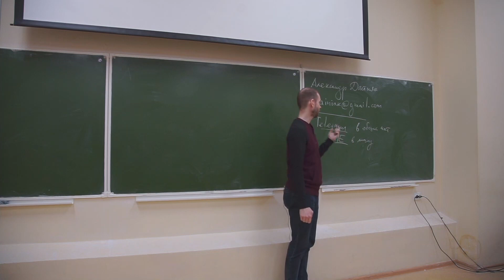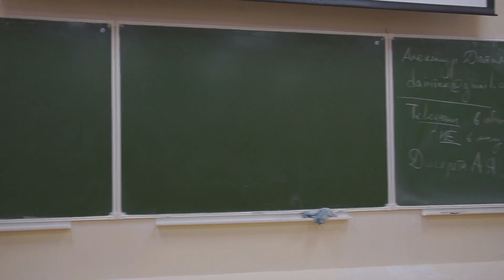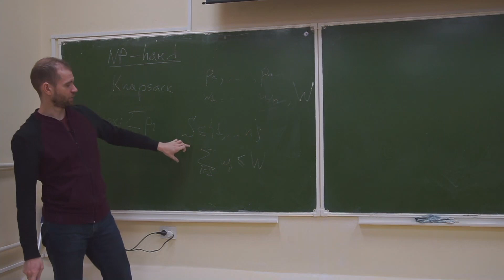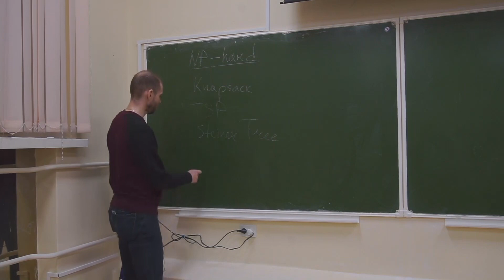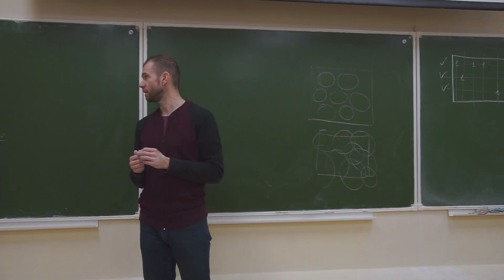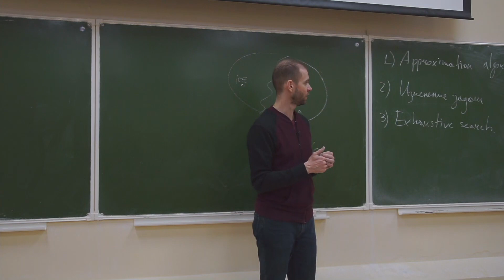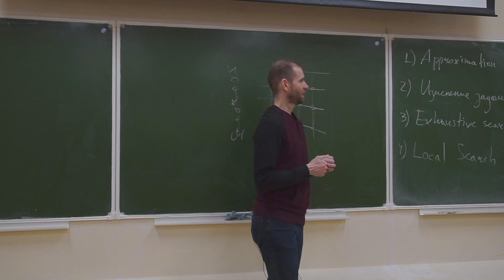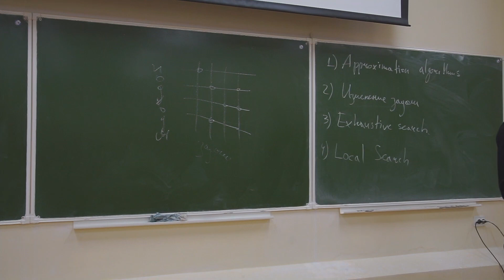Дискретная оптимизация 1. Основные задачи и подходы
0:00:00 Примеры задач оптимизации
0:19:15 Примеры NP трудных задач. Задача о рюкзаке
0:22:50 Задача коммивояжера
0:25:00 Задача дерева Штейнера
0:27:00 Задача упаковки в контейнер
0:29:40 Задача о покрытии
0:37:00 Подходы к упрощения задач
0:49:30 Система оценивания в этом курсе

Лектор: Дайняк Александр Борисович

Съёмка: Денис Швейкин
Монтаж: Артём Фартыгин